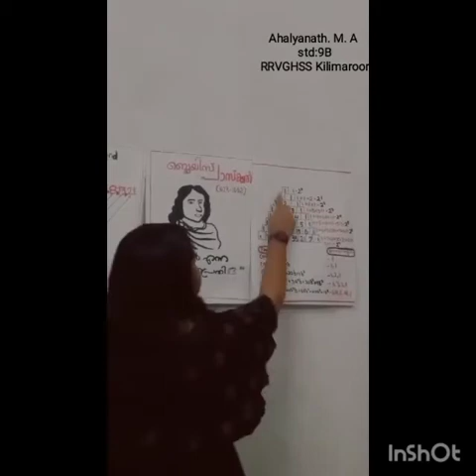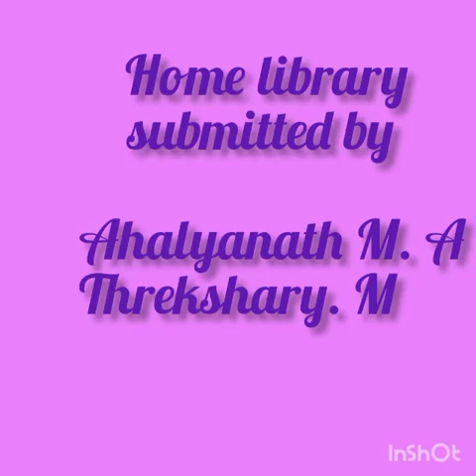June 19 Pascal Day & Reading day celebration, STD 9B, RRVGHSS Kilimanoor....